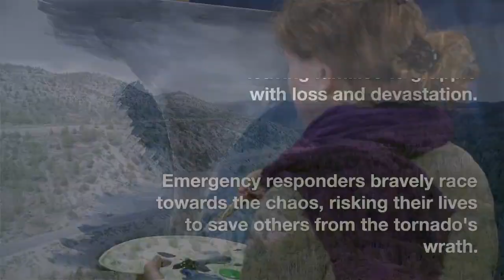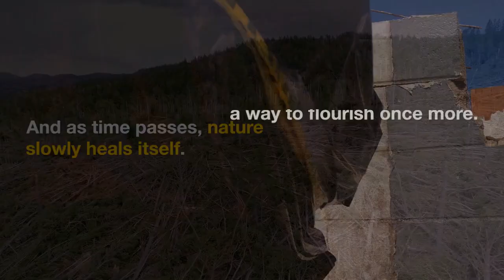"The Power of Mother Nature: Witnessing the Unpredictable Tornado Fury"Untitled video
In this captivating video, we bring you a breathtaking display of the sheer force of nature in action - The Power of Mother Nature: Witnessing the Unpredictable Tornado Fury. Brace yourself as we take you on a rollercoaster ride through this awe-inspiring phenomenon.

Join us as we delve into the heart of tornado country, where these unpredictable whirlwinds of destruction leave an unforgettable mark on the landscape. Our expert team of storm chasers has compiled exclusive footage of some of the most mesmerizing tornadoes ever captured on camera.

Get ready to witness the immense power unleashed by these atmospheric giants. Marvel at the swirling winds, reaching astonishing speeds that can uproot trees, demolish buildings, and leave entire communities in awe of nature's raw supremacy. We analyze the science behind tornado formation, shedding light on their fascinating yet fearsome characteristics.

While we focus on capturing the jaw-dropping visuals, we also highlight the importance of tornado safety preparations. We discuss vital tips and precautions to help you stay safe during tornado outbreaks. Educate yourself with our expert advice on sheltering, emergency kits, and communication strategies to safeguard yourself and your loved ones.

Through this gripping footage and insightful commentary, our aim is to both entertain and inform our viewers. Whether you're a thrill-seeker, a nature enthusiast, or simply curious about the wonders of our planet, this video is a must-watch.

Join us as we unlock the secrets of the natural world, one phenomenon at a time.